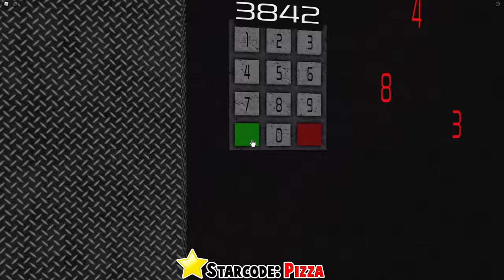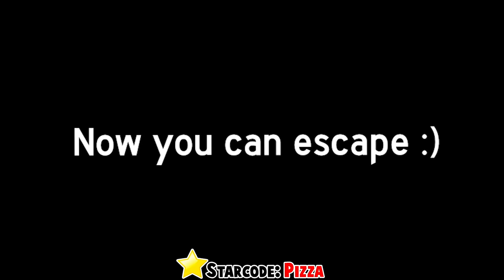I WON??? CHEESE ESCAPE! (Roblox)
❤️Hello Unicorn Family! Thank you for all the support you guys give me DAILY! I LOVE YOU ALL SO MUCH! Also I post daily videos!